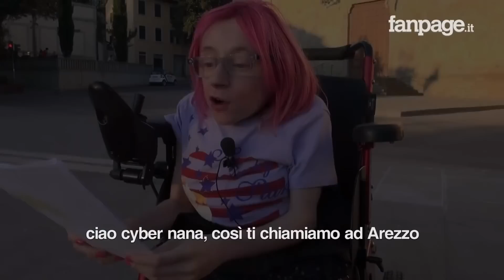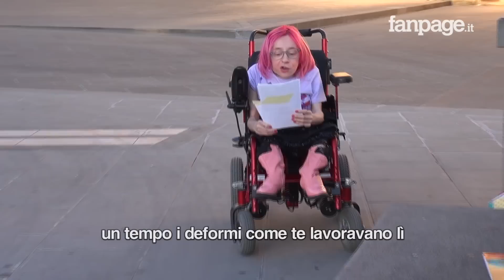Ilaria legge le offese (degli imbecilli): "Nana, deforme, fai schifo, non ti guardi allo specchio?"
Ilaria Bidini è una donna di 31 anni, con osteogenesi imperfetta e da mesi vittima di cyberbullismo, l'ultimo episodio solo poche ore fa.

Il cyberbullismo, cioè bullismo online, è il termine che indica un tipo di attacco continuo, ripetuto, offensivo, prevaricante e sistematico attuato mediante gli strumenti tecnologici.

Ilaria con il tempo ha sviluppato una corazza "anche se questi commenti mi fanno ancora piangere, qualche volta".
Ilaria, oggi, ha acquisito autostima e consapevolezza. "Ma non è sempre andata così, ho vissuto momenti duri. Ho pensato anche a quella scelta estrema che qualche adolescente fa. Sarebbe stato uno sbaglio, ma ci sono andata vicino, molto vicino".

Insieme a Ilaria abbiamo deciso che avrebbe letto alcuni dei commenti che sta ricevendo di fronte alla telecamera, e abbiamo deciso di farlo per dimostrare chi è davvero, in questa situazione, la persona più forte: lei.
E a cosa può arrivare, invece, un pavido senza volto.

Abbiamo scelto di girare questo video per mostrare la violenza, l'offesa, la delegittimazione umana a cui può giungere un cyberbullo.
Perché il bullismo non è uno scherzo, e non è divertente. Il bullismo è violenza, e questa violenza può produrre dei danni nelle persone che la ricevono, e abbassare in maniera sistematica la loro qualità di vita.

Saverio Tommasi